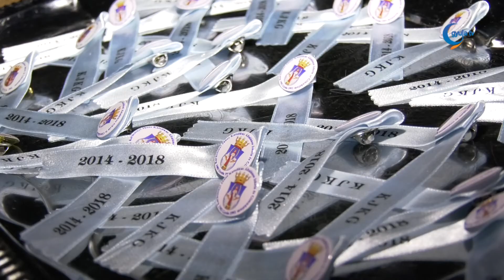Ötvenhat karácsonyis diákra tűzték fel a szalagot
Fontos a megfelelő kérdések megfogalmazása - mondta el Kovács Péter a Karácsonyi gimnázium szalagavató ünnepségén szombaton késő délután a művelődési házban. A plébános a végzős diákoknak azt tanácsolta, hogy mindig legyenek érdeklődőek és tegyenek fel kérdéseket akár hitéleti, akár tudományos kérdésekben. Köszöntőjében Görgényi Ernő polgármester kiemelte, hogy az az értékrend, amit a katolikus iskolában kapnak a diákok, stabil alapot jelenthet számukra későbbi életük során.